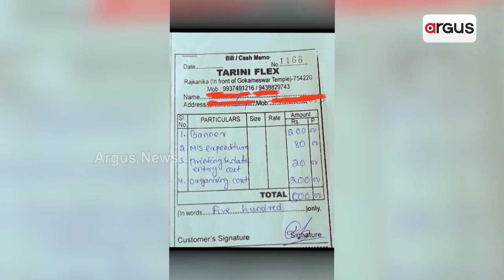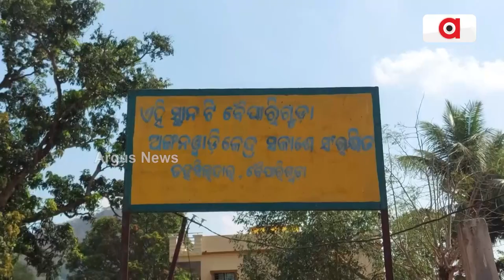Villagers In Kendrapara Alleges Irregularities By ICDS Officers